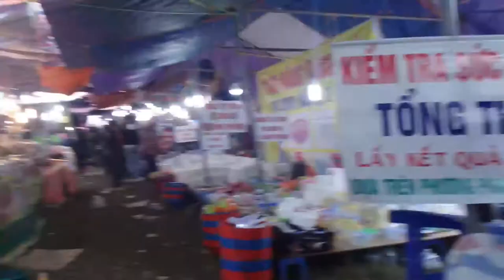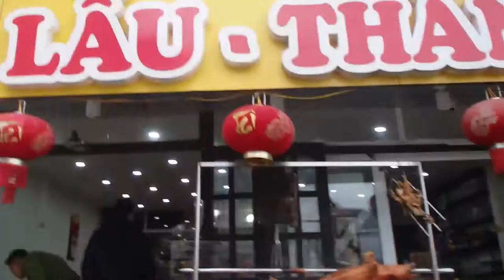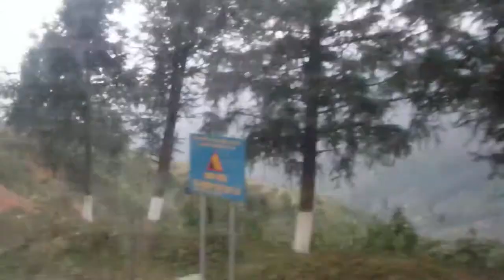Rarely to spend with my Dad family me first time Hills Hanoi to Lao Cai. Sapa has no railway station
If you want to head for the hills at Sapa, the best way to get there is to take the train from Hanoi to Lao Cai. Sapa has no railway station, but it's about 38 km (24 miles) from Lao Cai railway station and easily reached from there by bus, jeep or taxi in about 50 minutes.
As we were living a few minutes walk away, we decided to go and book our train tickets in person at the main train station in Hanoi, Ga Ha Noi.